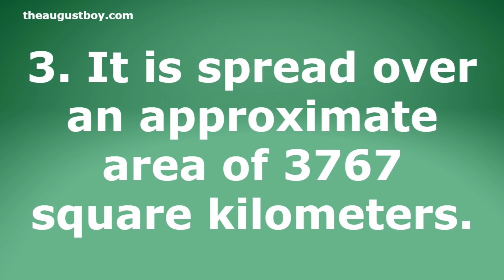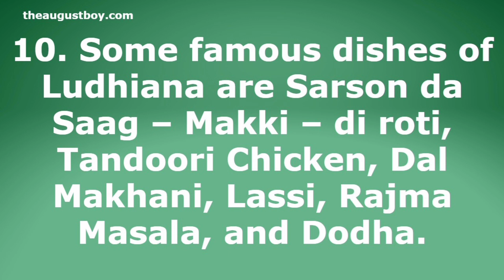10 Lines on Ludhiana in English | Short Essay on Ludhiana | Facts About Ludhiana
These 10 lines on Ludhiana in English | Short Essay on Ludhiana | Facts About Ludhiana in English are for students and children for classes 1,2,3,4,5,6,7,8,9,10,11,12 and competitive exams(junior and senior classes). You can learn essay writing in English and Hindi. We have started a series of videos and posts for class xii CBSE syllabus/NCERT of English Subject. If you are interested to learn Hindi through English and find it difficult to learn Hindi. We are here to help you. Our series Let’s Learn Hindi through English will help you to learn Hindi in an easy way.
 ((Harshita Solanki)